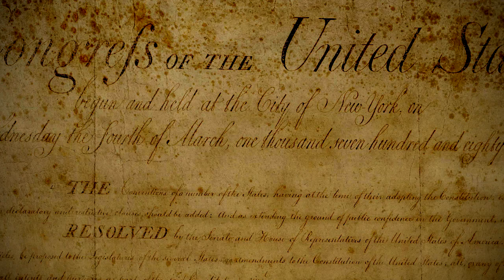Vote! 60 Second Version | ArtAndRobinsMusic.com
Robin and Art Munson are veteran’s of the music industry with decades of success in television, film and commercials.  They're also passionate activists, committed to fair elections and a new direction for our country.

VOTE! is an original song, written and performed as a labor of love.